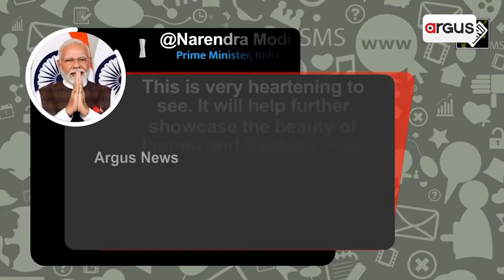କାଶ୍ମୀରରେ ଆୟୋଜିତ ଫର୍ମୁଲା ଫୋର୍ ରେସିଂ ସୋ || Formula 4 Car Racing Held In Srinagar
କାଶ୍ମୀରରୁ ୩୭୦ ହଟିବା ପରେ ଯେମିତି ନୂଆ କରି ନିଶ୍ବାସ ନେଉଛି ଘାଟି । ଆଉ ଏ ନିଶ୍ବାସରେ ଗତି ଭରୁଛି ଗୋଟିକ ପରେ ଗୋଟିଏ ଆକ୍ସନ ପ୍ୟାକଡ୍ ସୋ । ଜି-20 ପରେ ଏବେ କାଶ୍ମୀରରେ ଆୟୋଜିତ ହୋଇଯାଇଛି ବିଶ୍ବର ଲୋକପ୍ରିୟ ଫର୍ମୁଲା ଫୋର୍ ରେସିଂ ସୋ।